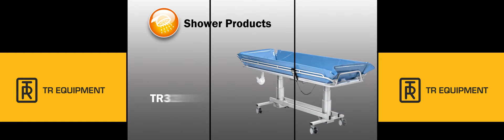TR hela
Video showing TR Equipment Product range